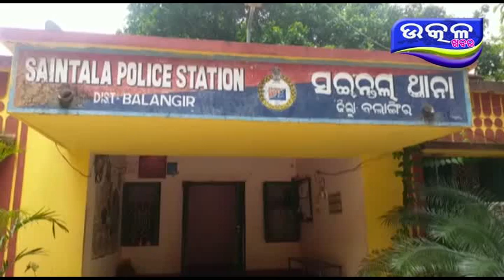bazar nilam nei hatagala- Ajira Odisha Utkal Khabara